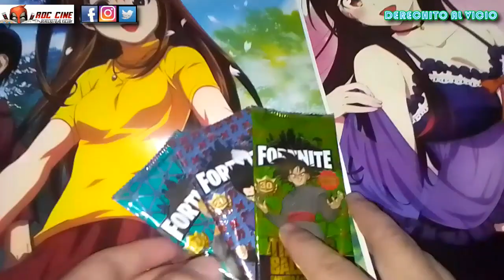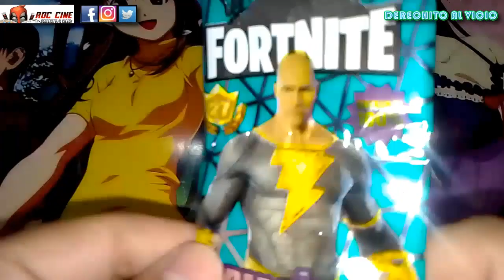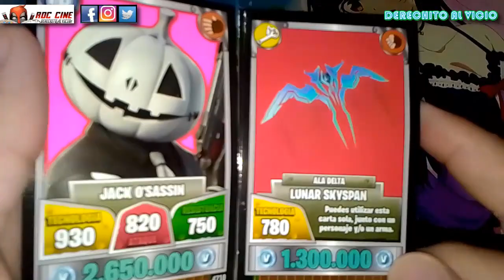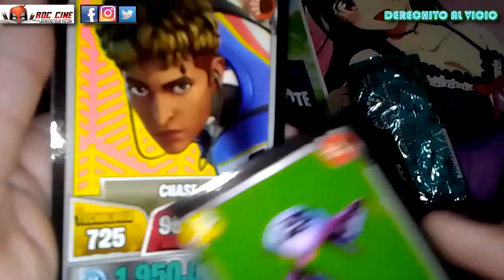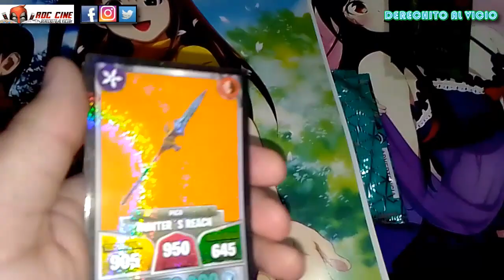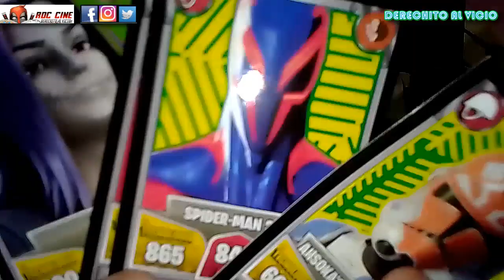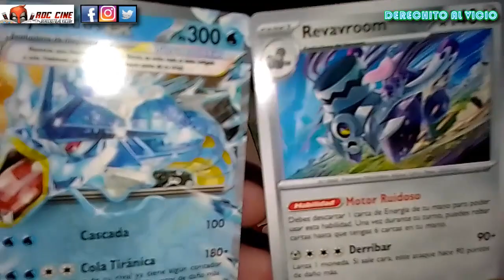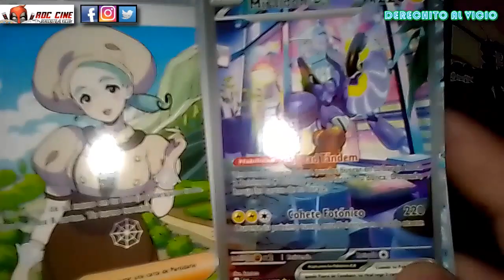[RDC] Unboxing Cartas Fortnite 30, 29 y 27 - Nuevo Mix de Fin de Año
Derechito al Vicio! Somos RDC Cine y en esta ocasión abriremos Sobres de Cartas Fortnite de las colecciones 30, 29 y 27, buscando cartas de Dragon Ball Super y Shazam.